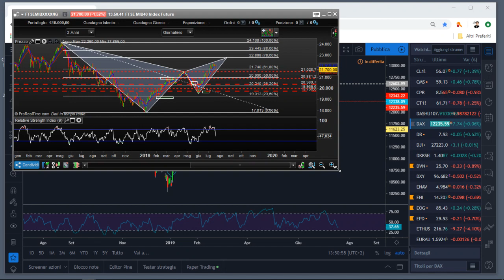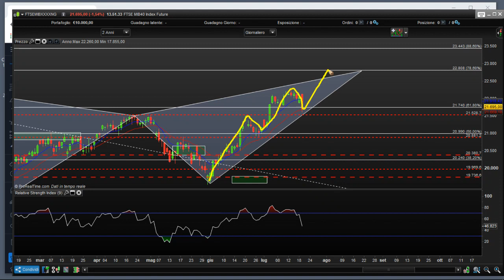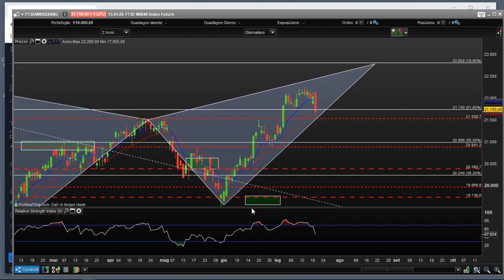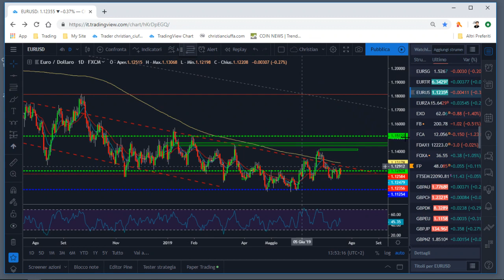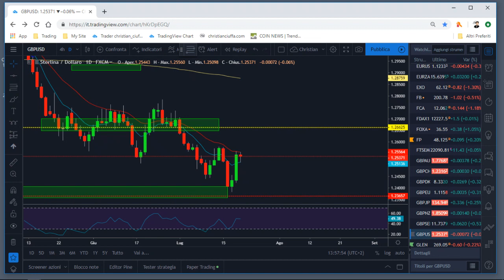Up trend su FtseMib e Dax: cosa succede sui mercati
Nuova video analisi in cui analizzeremo insieme cosa sta succedendo in questo momento sui mercati finanziari.
Iniziamo con il DAX dove si è formata una continuazione di ciclo rialzista, oggi ha chiuso il gap di breve periodo e adesso, con la resistenza di lungo periodo che coincide con i massimi, si formerà una seconda gamba rialzista supportata anche dalle divergenze. Potremmo aspettarci il sorpasso dell'area dei 12800.
FITSEMIB ha un pattern armonico che indica un trend che sta arrivando al 78% di Fibonacci. EURUSD con un testa e spalle ribassista che rimbalzerà per arrivare sui massimi e poi procedere ancora più verso l'alto, anche grazie all'indebolimento dell'euro. GBPUSD è in clima di rialzo, nel lungo periodo mi aspetto l'arrivo agli 1,27 per poi proseguire fino agli 1,30

Buon trading a tutti!

Dai un'occhiata anche al Blog site letterenote.cloud dove puoi trovare musica, libri, letteratura e arte.